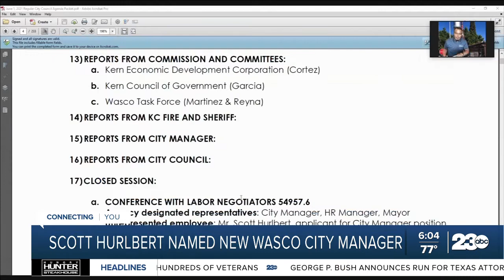Wasco Mayor Alex Garcia talks about the city manager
Wasco Mayor Alex Garcia joined 23ABC to talk about their new city manager.